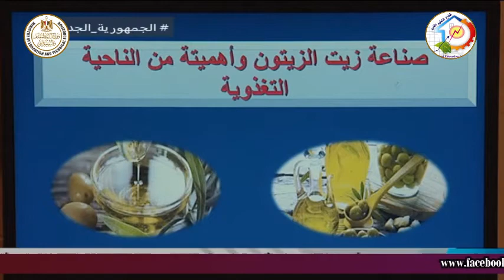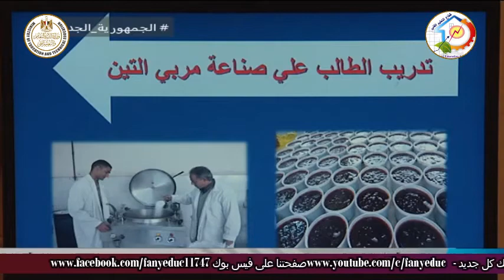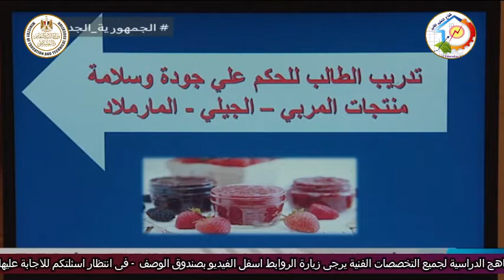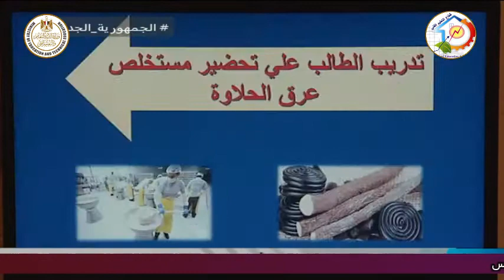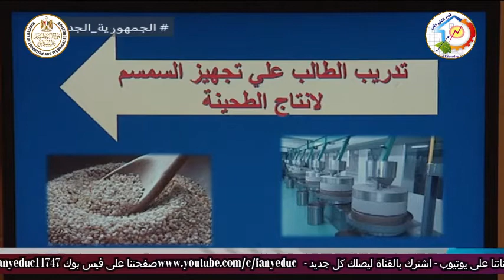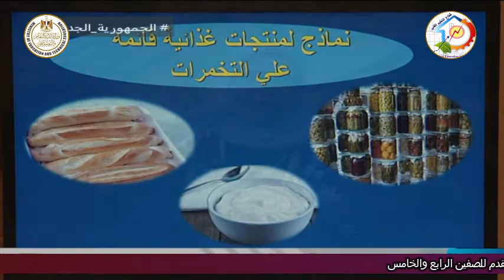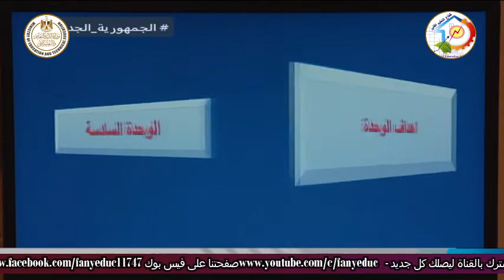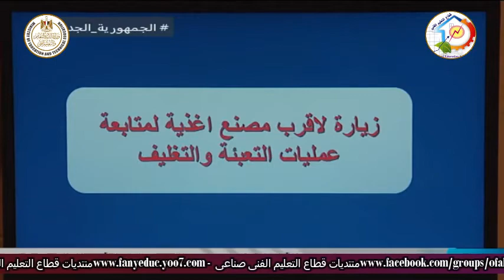التعليم الفنى - التعليم الزراعى - تصنيع غذائى - مقدمة عن مادة صناعات غذائية - د نشوى سمير